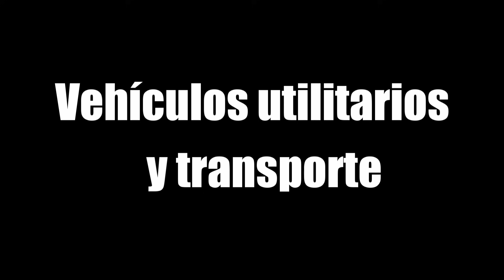¿Qué país tiene la Mejor INFANTERÌA de MARINA de Latinoamérica? BRASIL, PERÙ o VENEZUELA.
En este nuevo video vamos a conocer que país de Latinoamérica tiene la infantería de marina mejor equipada de la región, para eso conoceremos los principales sistemas de armas de estas 3 infantería de marina, como: Tanques, blindados de asalto anfibio y vehículos de transporte de personal APC. También veremos con qué tipo de artillería cuentan estas infanterías de marina, así como sus misiles y armas antitanques, y su defensa aérea.